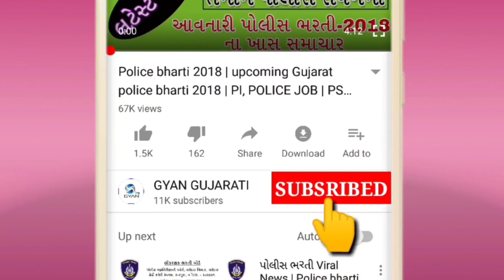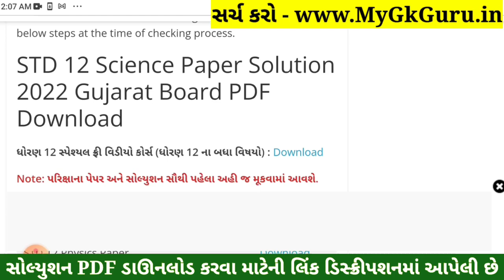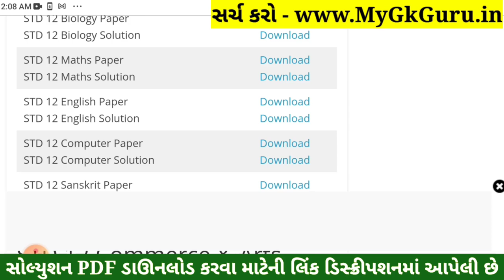STD 12 English Paper Solution 2022 Board Exam, STD 12 Science English Paper Solution 2022 March Sci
STD 12 English Paper Solution 2022 Board Exam, STD 12 Science English Paper Solution 2022 March 100 Marks, STD 12 English Board Exam Paper Solution 2022 March. Angreji

STD 12 Science English Paper Solution 2022
STD 12 English Board Exam Paper Solution 2022
STD 12 Angreji Board Exam Paper Solution 2022

Other Related Search Queries :
Board Exam STD 12 English Paper Solution 2022
Board Exam Paper Solution 2022 STD 12 English
Dhoran 12 English Board Exam Paper Solution 2022
STD 12 English Board Exam Paper Solution March 2022
STD 12 Science English Paper Solution 2022 March 2022

std_12_English_paper_solution_2022​​_March
std_12_English_paper_solution_2022​​_PDF
std_12_Angreji_paper_solution_2022​​_PDF